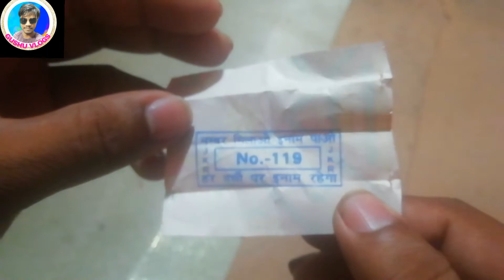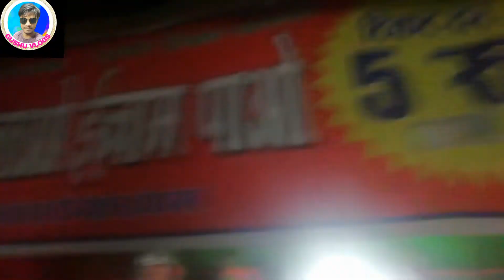दुर्गा पूजा मे 5रुपया मे मिलने लगा बंदूक और झुला बवाल luky डॉव विडियो अपने कभी नहीं देखा होगा